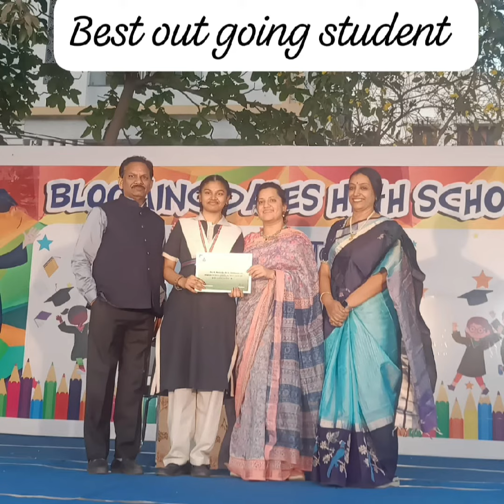Graduation Day celebrations - 2023-24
Graduation Day Celebrations